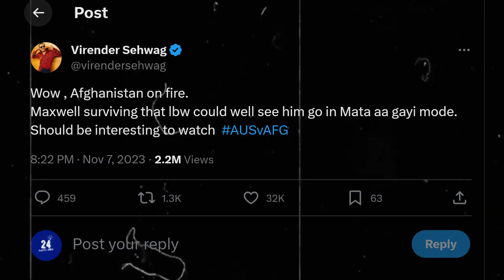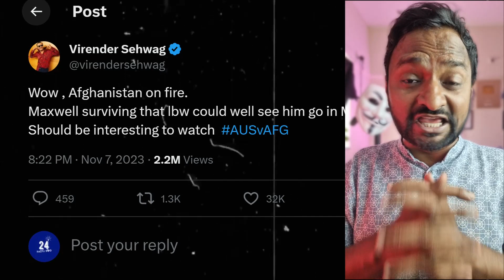वीरेंदर सहवाग की भविष्वाणी सच हो गयी न | australia vs afghanistan | maxwell double century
1. This video has no negative impact on the original works (It would actually be positive for them)
2. This video is also for teaching purposes.
3. It is not transformative in nature.
4. I only used bits and pieces of videos to get the point across where necessary.

AUS vs AFG Match Full Highlights

Australia vs Afghanistan Match Full Highlights 2023, World Cup 2023, AUS VS AFG World Cup Full Highlights
World Cup 2023: Australia vs Afghanistan world cup match highlight, aus vs afg odi match highlights
australia vs afghanistan world cup match full highlights

cal ka match kon jita
kal ka match highlight
cal ka australia vs afghanistan match kon jita
kal ka match kaun jeeta
aaj ka world cup match kon jita
aaj ka match
australia vs afghanistan highlights
aus vs afg
australia afghanistan world cup match 2023 highlights
australia afghanistan ka world cup ka match kaun
australia versus afghanistan
cricke watchers
australia afghanistan final match
world cup highlights 2023
world cup 2023 highlights today
Maxwell ki batting today
maxwell today batting
maxwell batting today match
today maxwell batting
maxwell batting
maxwell today match highlights
cricket watchers
maxwell
maxwell 128 balls 200 runs highlights maxwell batting
maxwell 200 today
maxwell today batting
maxwell wife maxwell marriage
maxwell 40 balls 100 runs highlights maxwell batting, maxwell 100 today
 maxwell today batting
Glenn Maxwell double century
Glen Maxwell double century against Afganistan

24 Facts Info